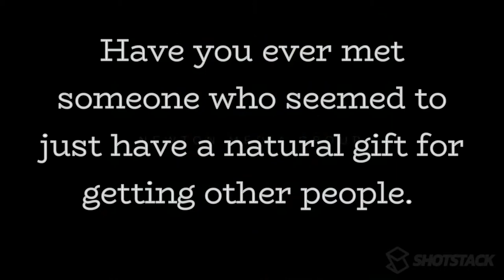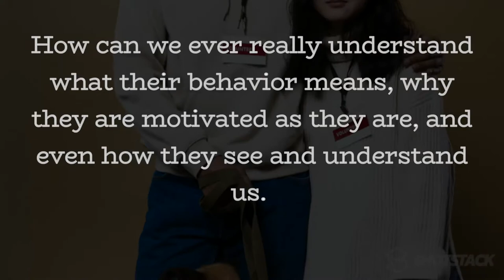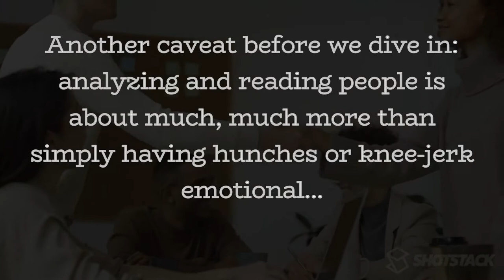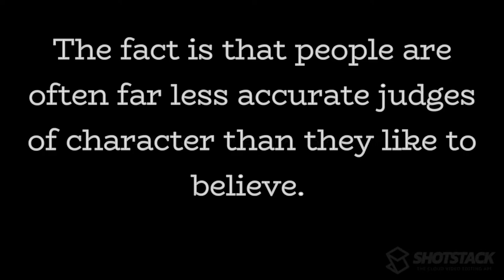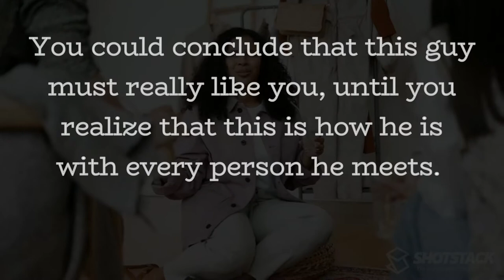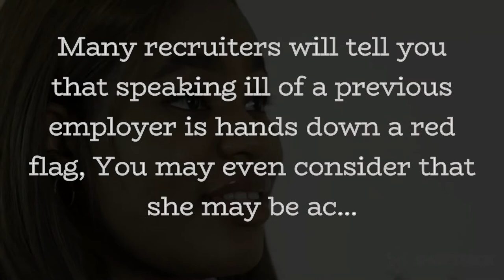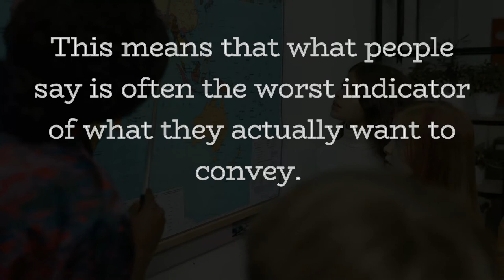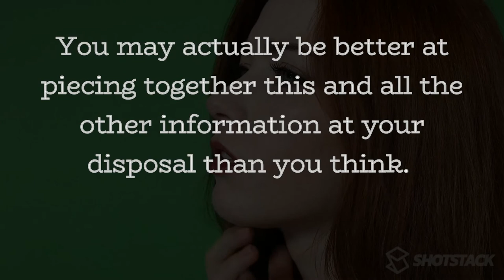Read People Like a Book audiobook by Patrick King - Audiobook Spotlight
Speed read people, decipher body language, detect lies, and understand human nature. Is it possible to analyze people without them saying a word? Yes, it is. Learn how to become a “mind reader” and forge deep connections.
How to get inside people’s heads without them knowing.

Read People Like a Book isn’t a normal book on body language of facial expressions. Yes, it includes all of those things, as well as new techniques on how to truly detect lies in your everyday life, but this book is more about understanding human psychology and nature.

We are who we are because of our experiences and pasts, and this guides our habits and behaviors more than anything else. Parts of this book read like the most interesting and applicable psychology textbook you’ve ever read. Take a look inside yourself and others!
Understand the subtle signals that you are sending out and increase your emotional intelligence.

Patrick King is an internationally bestselling author and social skills coach. His writing draws of a variety of sources, from scientific research, academic experience, coaching, and real life experience.
Learn the keys to influencing and persuading others.

• What people’s limbs can tell us about their emotions.
• Why lie detecting isn’t so reliable when ignoring context.
• Diagnosing personality as a means to understanding motivation.
• Deducing the most with the least amount of information.
• Exactly the kinds of eye contact to use and avoid
Find shortcuts to connect quickly and deeply with strangers.
The art of reading and analyzing people is truly the art of understanding human nature. Consider it like a cheat code that will allow you to see through people’s actions and words.
Decode people’s thoughts and intentions, and you can go in any direction you want with them.